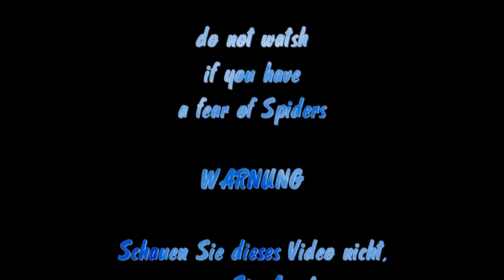Schockszene große Spinnen really big spiders algunas realmente grandes araas Arachnophobie scream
sehr große Spinnen Some really big spiders Algunas realmente grandes araas Vogelspinne Arachnophobie Spinnenphobie scream Schock Szene panic attack

„Copyright“ DidiAurich

Viele weitere Videos auf:
Many more videos on:
Beaucoup plus de vidéos sur:
Muchos más vídeos sobre:

Videos zu folgenden Themen finden Sie unter:

Abu Dhabi VAE:
Ägypten: 2018:
Ägypten: 2019:
Ägypten:
Angeln / Fischen:
Aquarium Wilhelmshaven:
Bali:
Baltikum:
Berlin:
Boot 2017 Düsseldorf:
Boot 2018 Düsseldorf:
Botanischer Garten:
Bulgarien 2017
Bulgarien:
China:
Costa Rica:
Custombike Show 2017 Bad Salzuflen:
Dänemark:
Demo Rennen Motorrad:
Deutschland:
Dominikanische Republik :
Dortmund Motorrad Messe 2017:
Drohnenflug:
Dubai VAE:
El Gouna Ägypten:
El Salvador:
England:
England: 2017
Essen Motor Show:
Estland:
Fahrrad Touren:
Feuerwerk:
Finnland:
Flüge:
Flugzeuge:
Flusskreuzfahrt Russland:
Frankreich:
Fujairah VAE:
Garmisch Partenkirchen:
Griechenland:
Guatemala:
Hannover:
Harz
Honduras:
Hotel, Resort:
Indien:
Indonesien:
Italien:
Jade Race 2017:
Kirchen:
Las Vegas:
Laufen Joggen:
Leeraner Miniaturland:
Lettland:
Litauen:
Lofoten:
London:
Lustiges:
Malaysia:
Mallorca 2019:
Mexico:
Mobile / Fahrzeuge:
Mosel / Rhein
Moskau:
Motorrad:
Motorrad Dortmunnd 2018:
Nicaragua:
Niederlande:
Night of Freestyle 2018:
Nilkreuzfahrt 2019:
Nordkap u Lofoten:
Norwegen:
Norwegian:
Oldtimr:
Oman VAE:
Ostfriesische Inseln:
Ostfriesland:
Ostsee Rundreise 2019:
Polen:
Ras al Khaimah VAE:
Rumänien:
Rundreise:
Russland:
Sauerland:
Schiffe:
Schlösser Burgen:
Schweden:
Schweiz:
Spanien:
Sport:
Sri Lanka:
St. Petersburg:
Stuntshow:
Tag der Seenotretter 2017:
Tanzen:
TAO:
Tauchen:
Technik:
Thailand:
Tiere:
Trucks LKW:
Türkei:
USA:
Vereinigte Arabischen Emirate:
Vietnam 2018:
Wanderung:
Weihnachten:
Wetter:
York England:
Zoo Berlin:
Zugspitze: